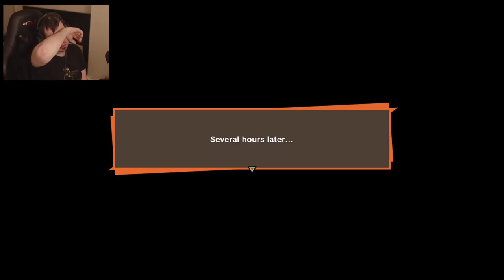Dragon Ball Z - KAKAROT - Vageta VS Vageta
Vageta Fighting Himself for some reason.

Twitter.com/HsPlaysYT